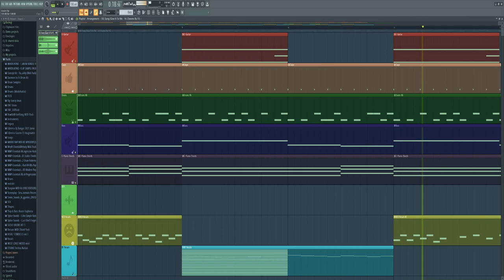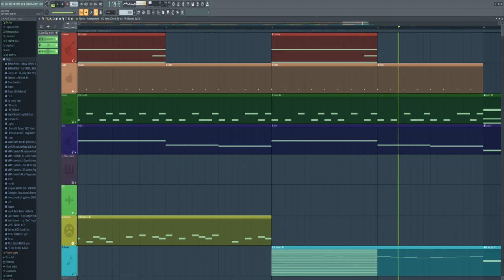Stealer! (Give It To Me By FJ But My Vs Cheems Remix)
OG Song (Give It To Me - Vs Cheems): @FJboi